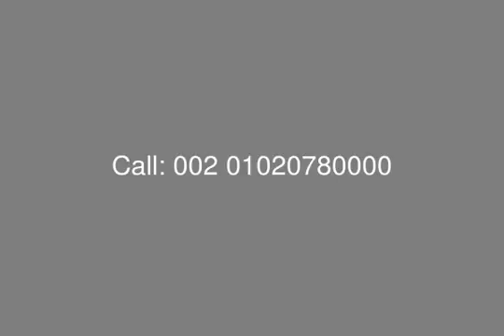in Laguna Bay Resort Villa 320 M For Sale - mls.com.eg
Real Estate Egypt , Ain Sokhna , Laguna Bay Resort : Excellent Villa in Laguna Bay El Sokhna For Sale, with Surface Area 320 Sq.M ,( Ground, First Floor)
Ground Floor Consist of : Reception and Dining , Kitchen , Terrace , Maid&#39;s Room + Bathroom, Driver&#39;s Room + Bathroom, Guest Room + Bathroom, Guest Bathroom
First Floor Consist of : 3 Master Bedroom with Private Bathroom, Terrace, Living Area, Kitchenette.

Payment Terms:

10 % Down payment & installments over 5 years
15 % Down payme